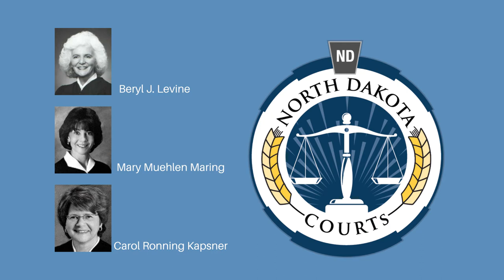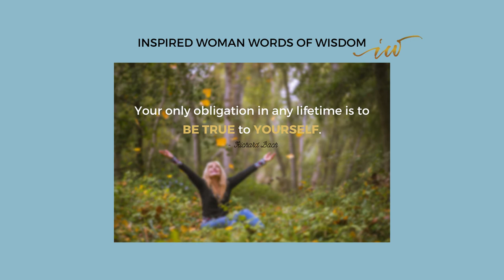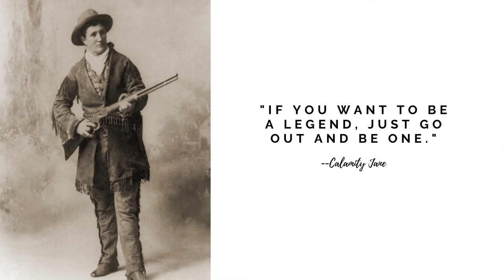Inspired Woman Conversations | Law Day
4/30/2020

North Dakota Supreme Court Justice Lisa Fair McEvers joins Marci to discuss her career path and what inspired her to find a seat on the esteemed bench. She also shares encouragement for attorneys, her thoughts about TV dramas centered in the courtroom, and the words of Calamity Jane that she hopes will inspire girls.